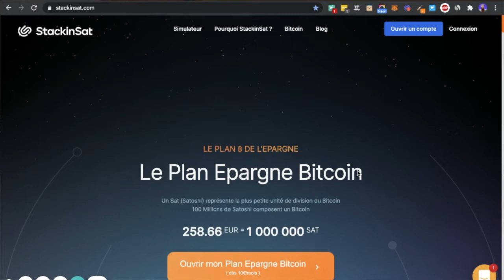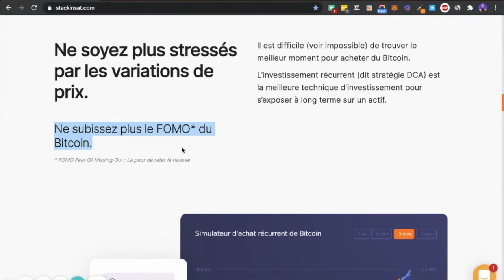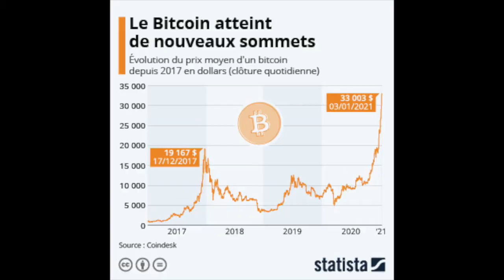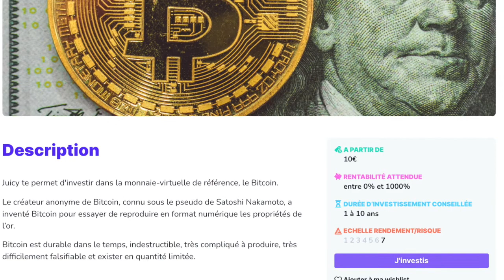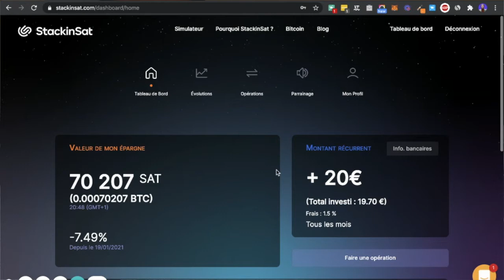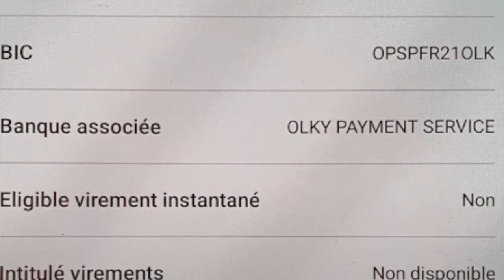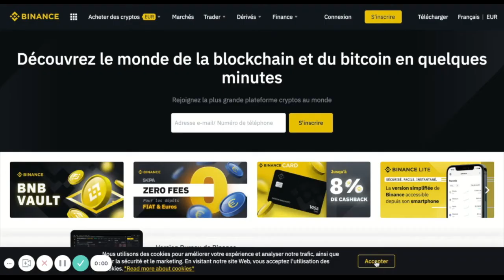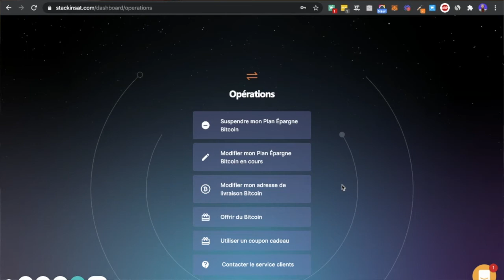Investir dans le Bitcoin en automatique chaque mois avec StackinSat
Investir dans le Bitcoin en mode pilote automatique avec StackinSat.

Le Plan Épargne Bitcoin que propose StackinSat est un service permettant d’acheter du Bitcoin automatiquement de manière extrêmement simple et à intervalle de temps régulier, à la semaine ou au mois, à partir de 10€.

Pourquoi faire de l’achat récurrent automatique “Dollar Cost Average” de Bitcoin ?

- Le plan d'investissement automatique élimine le risque de prise de décision capricieuse pour lisser son point d’entrée.
- Il n'est pas nécessaire de timer le marché car vous économisez à long terme.
- Moins de chances que votre investissement en cryptomonnaie devienne négatif.

▬▬▬▬▬▬ 🛠 Ressources 🛠 ▬▬▬▬▬▬

▬▬▬▬▬▬ ⏱ Timing ⏱ ▬▬▬▬▬▬

0:10 INvestir dans le bitcoin en DCA
1:00 Présentation de StackinSat
3:20 Simulation investissement automatique dans le bitcoin
4:30 Tuto mise en place du compte StackinSat
7:15 Trouver la clef publique sur Binance.
8:15 Conclusion : Investir automatiquement c'est facile et efficace

▬▬▬▬▬▬ ⚠️ Avertissement ⚠️ ▬▬▬▬▬▬

Ceci n'est pas du conseil financier. Je ne suis pas encore conseiller financier, fais tes recherches et prends les décisions par toi-même en assumant les conséquences.